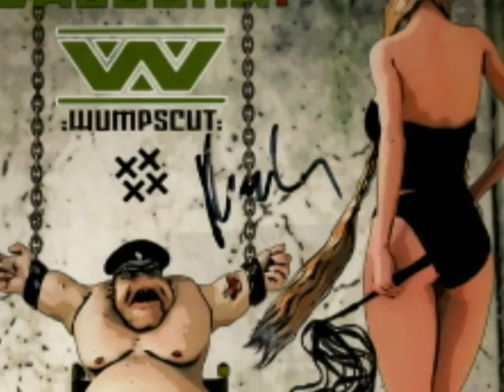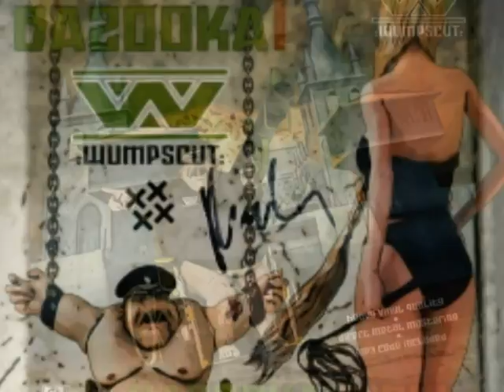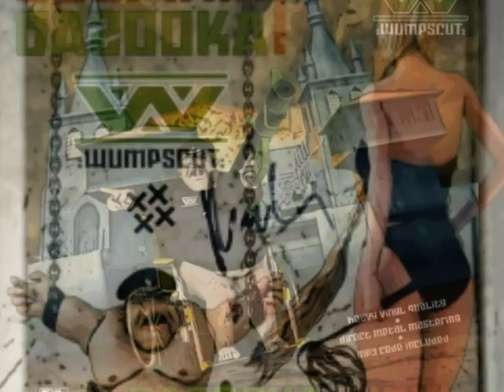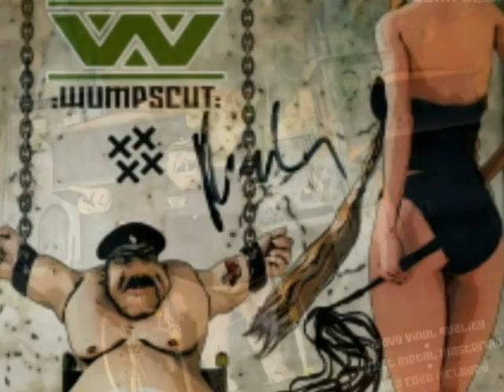Wumpscut - Cross of Iron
Cancion nro. 3 del CD 1 del disco "Bulwark Bazooka (Bulwark Box) (2014)"